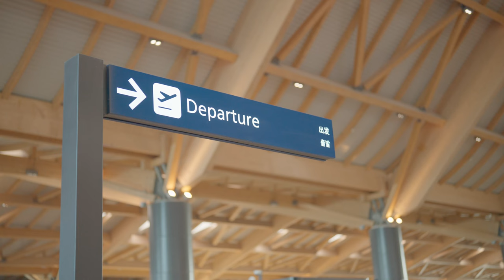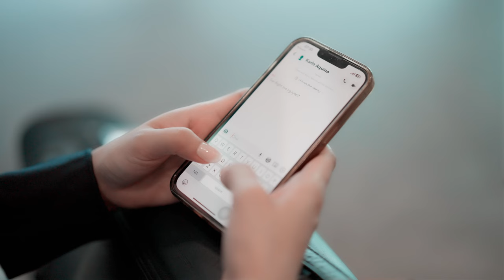Karlo Aquino and Del Atienza Prenuptial Film by Nice Print Photography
MB01QURTG44TS5J

License Number N91I19